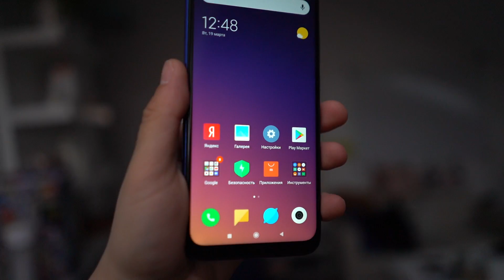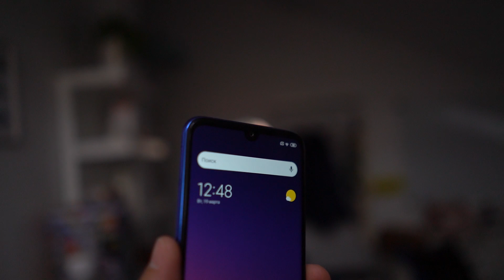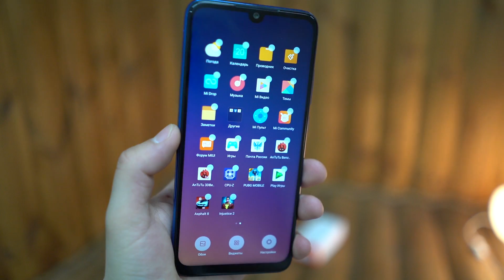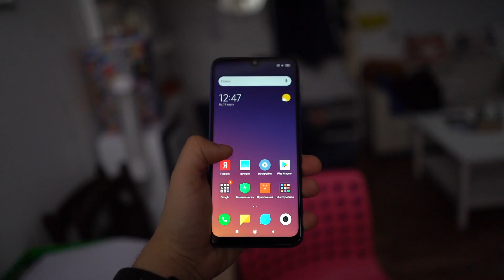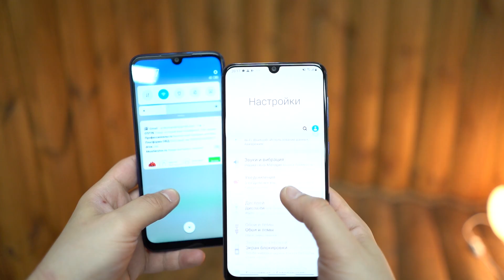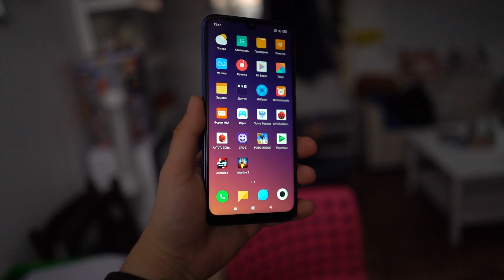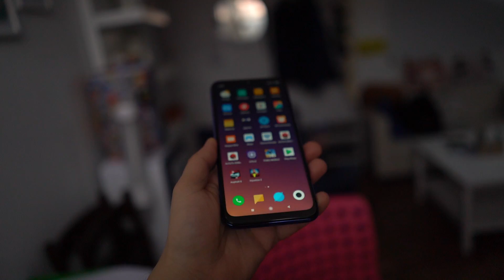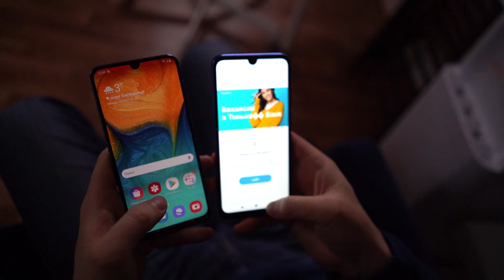Что выбрать? Детальное сравнение Xiaomi Redmi Note 7 и Samsung Galaxy A30 (2019) / QUKE.RU /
Самый народный смартфон против самого неожиданного смартфона.  Полное. Сравнение Xiaomi Redmi Note 7 и Samsung Galaxy A30 (2019).